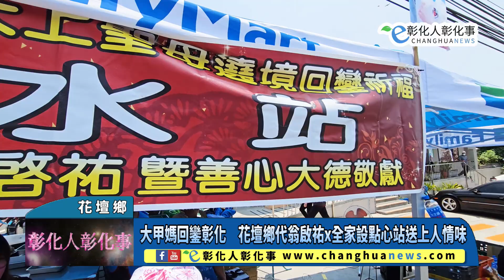大甲媽回鑾彰化 花壇鄉代翁啟祐x全家設點心站送上人情味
大甲媽回鑾彰化　花壇鄉代翁啟祐x全家設點心站送上人情味 【記者林明佑／花壇鄉報導】大甲媽祖遶境回鑾28日經過彰化花壇，花壇鄉民代表翁啟祐集結各界善心人士及地方產業，在全家便利商店花壇白沙坑店前搭設香客點心站， 幫香客補充體力。翁啟祐表示，結合善心人士、社區志工幫忙， 用不一樣的方式來迎接大甲媽祖，希望香客經過花壇都能感受到滿滿人情味。@changhuanews